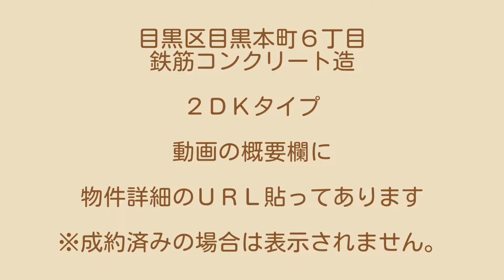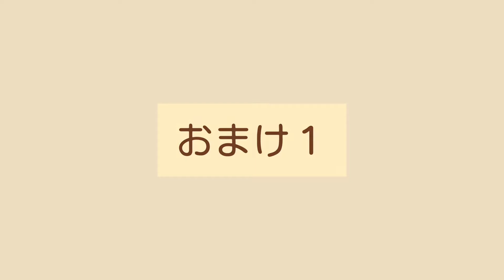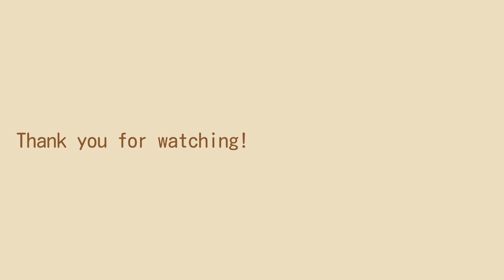２人暮らし 賃貸マンション 2DKお部屋探し【アクアコート 】/ 東京都目黒区目黒本町６丁目 武蔵小山駅 西小山駅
２ＤＫタイプ 賃貸マンション “アクアコート” の内覧動画です。

東京都目黒区目黒本町６丁目　鉄筋コンクリート造

別室で募集中のお部屋がある時はこちら にお部屋情報が掲載されます（＾－＾）

この動画は内覧する前の参考にしてもらえると嬉しいです。　何号室で撮影した動画が知りたいお客様は弊店でお部屋探しをしてね(≧▽≦)

出来ることなら内覧しないで契約するなんて止めて欲しい。

お部屋探しはネットで見て決めることじゃなくて住みたい街の地元の不動産屋さんと一緒に街ブラしながら実際のお部屋を現地で見て、その行きや帰りに街を散歩したりして楽しみながらするんじゃないかなと私は思っています(≧▽≦)

古い考え方かなぁ？　武蔵小山不動産  店長 / 菱木